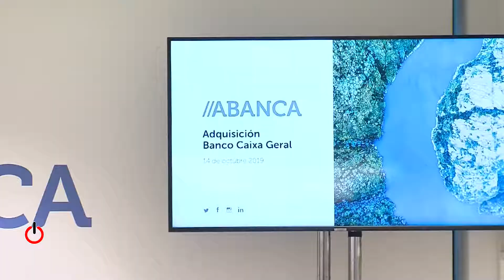Abanca adquiere Caixa Geral para continuar su internacionalización | La Noticia Del Dia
El presidente de Abanca, Juan Carlos Escotet, ha dicho este lunes que la entidad tiene exceso de capital, lo que les permite abordar operaciones "inorgánicas" (compras y fusiones) que acompañarían su vocación de crecimiento orgánico.

En la rueda de prensa posterior a la firma en Madrid de la compra del Banco Caixa Geral por parte de Abanca, Escotet ha precisado finalmente que el coste de adquisición de la entidad portuguesa ha sido de 384 millones de euros, por encima de los 364 millones previstos en noviembre de 2018 cuando se cerró la venta por parte del Gobierno luso.

El presidente de la entidad con sede en A Coruña ha dicho que tienen vocación de crecimiento y el exceso de capital con que cuenta le permite abordar compras o fusiones, aunque ha descartado volver a intentarlo con Liberbank, sobre la que hizo un intento de lanzar una opa en febrero pasado.

Ha recordado que los reguladores bancarios, tanto el Banco de España como el Banco Central Europeo (BCE), defienden la necesidad de abordar fusiones, aunque, en su opinión, las transfronterizas en Europa son "complicadas".